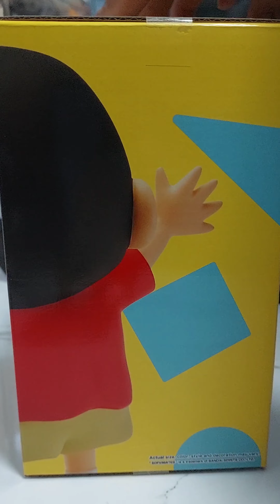[UNBOX]BANPRESTO - CRAYON SHINCHAN - CRAYON SHINCHAN BIG SOFVIMATES SHINNOSUKE NOHARA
Unbox Crayon Shinchan Figure!